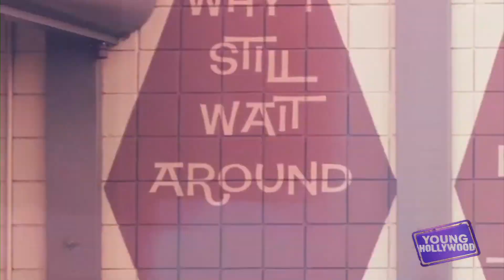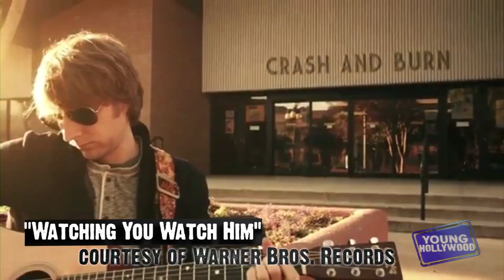Singer Eric Hutchinson Performs New Single Live!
Singer/songwriter Eric Hutchinson drops by the Young Hollywood Studio for a little chat and a live acoustic performance of his single "Watching You Watch Him". Eric discusses his fourth album and the meaning behind its title, 'Moving Up Living Down', as well as the success he has already enjoyed thanks to the exposure from Conan O'Brien and Perez Hilton. He also reveals the pros and cons of playing a concert in his hometown and gives a shout-out to his 3rd grade music teacher! Hosted by Nikki Novak.